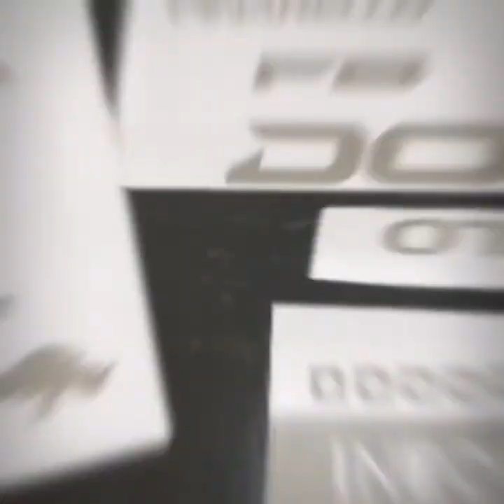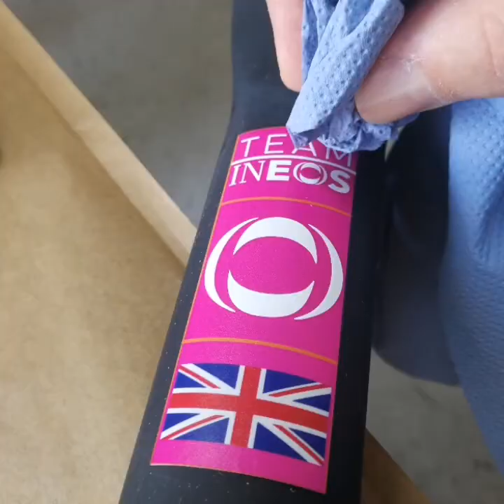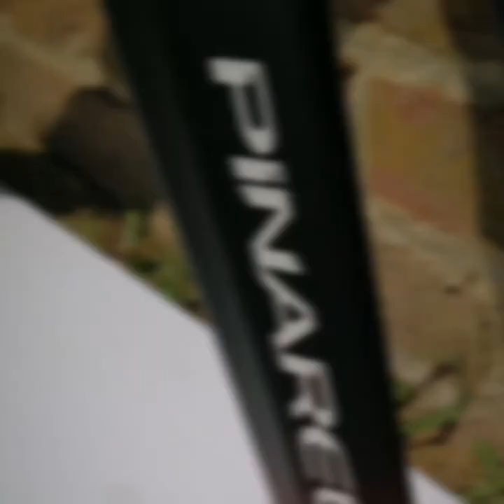Pinarello Dogma F8 Replica Froome Team Ineos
Le presque Making of 📽️🎬

Réparations et peinture complète sur un Pinarello Dogma F8 Team Ineos Replica Froome